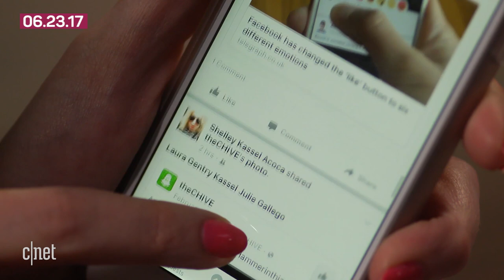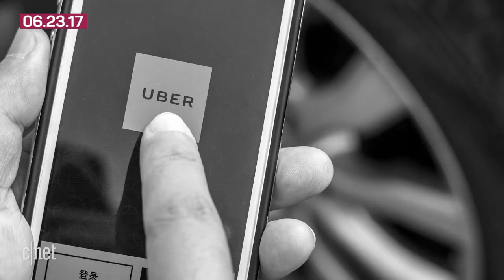Some Uber workers want Kalanick back, Tesla in the music biz?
The biggest tech headlines for today include an alleged petition that aims to bring back Travis Kalanick as Uber's CEO and Facebook's new mission statement. Plus Tesla's in talks with music labels to possibly start its own streaming service.